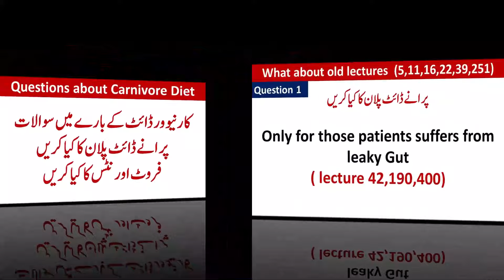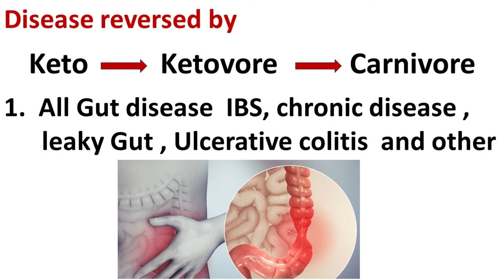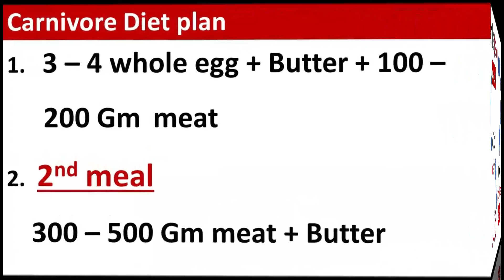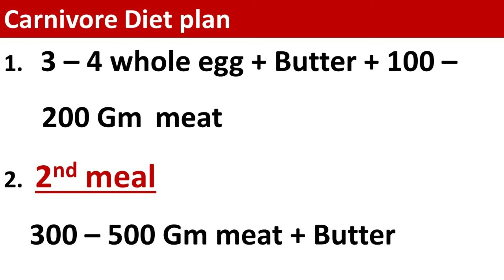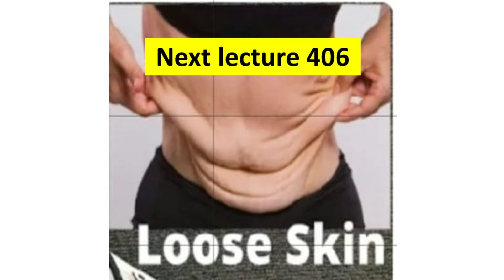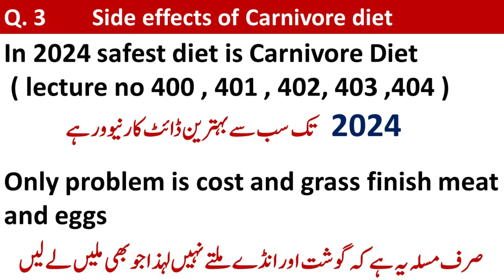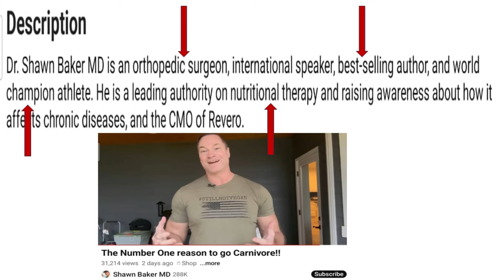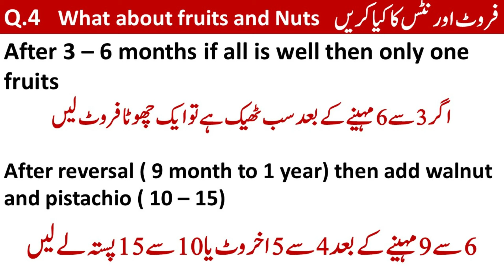Questions about Carnivore Diet | Lecture 405